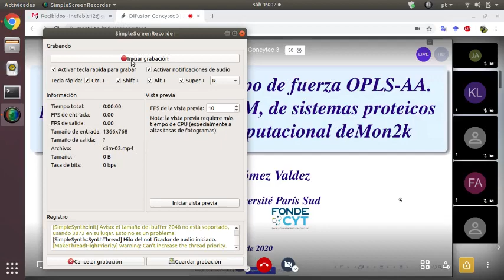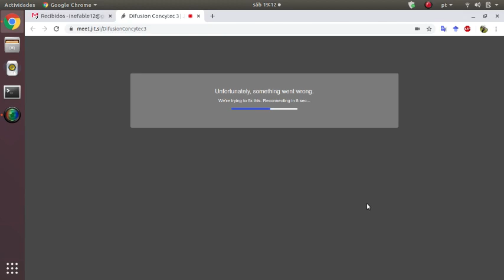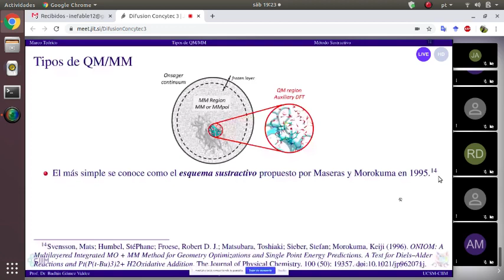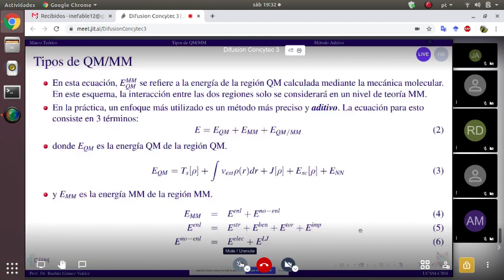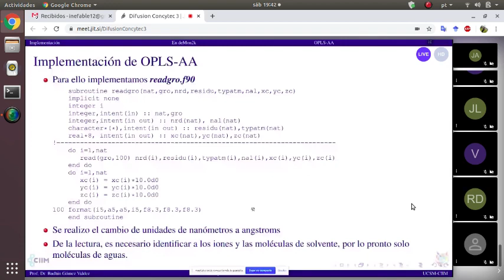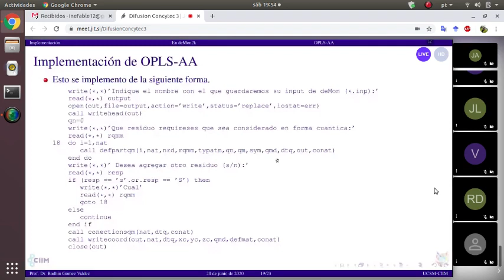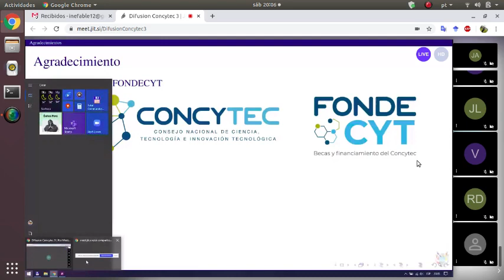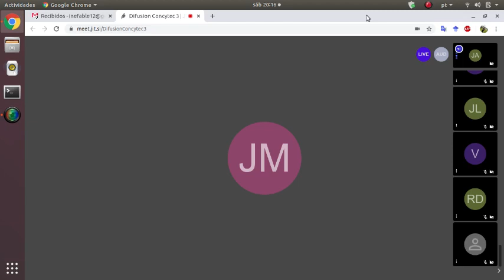Implementación de OPLS-AA para QM/MM en deMon2k | Dr. Gomez (UCSM)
Charla de difusión de resultados de pasantía en la Université Paris Sud, 2020